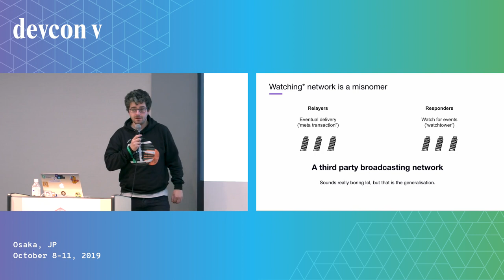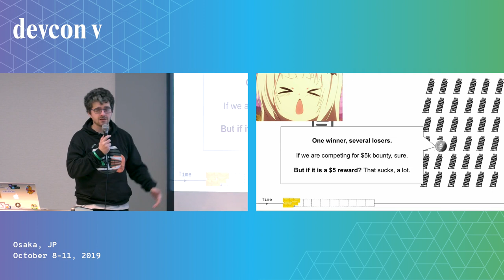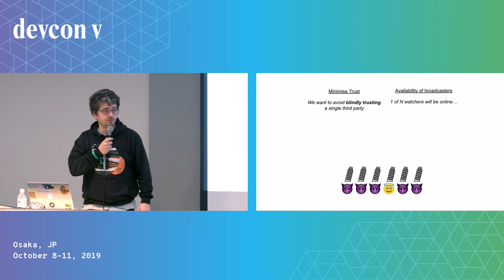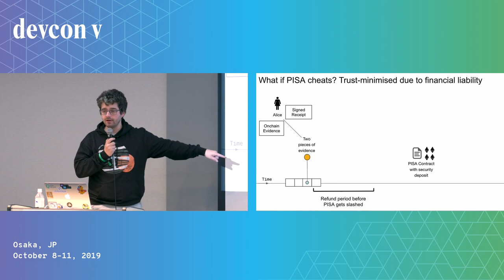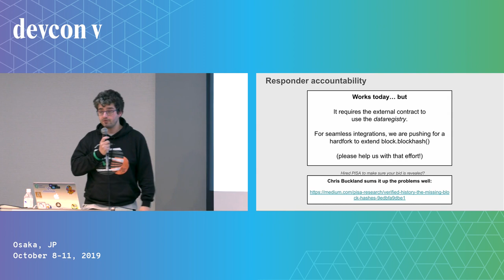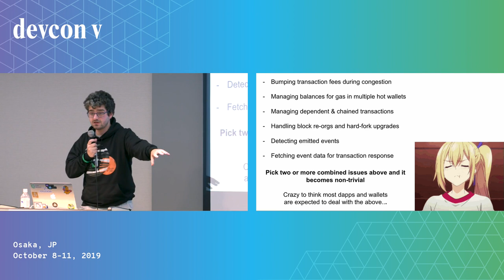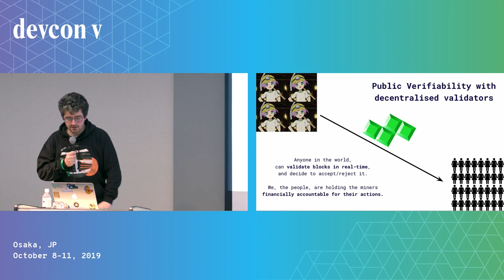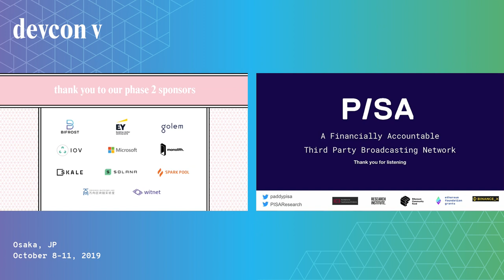Accountable Watching Services (PISA) by Patrick Mccorry (Devcon5)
At Devcon IV, we presented PISA, a solution to help alleviate the online requirements for state channels. Thanks to an Ethereum Foundation grant, the team has taken the idea of an 'accountable watching service' further to help alleviate the online requirement for other off-chain protocols such as Plasma and in general most smart contracts. What do we mean that PISA is usable by most smart contracts? Ideally, if we consider a smart contract where the user has to be online and watching for an on-chain event, then PISA can be hired to protect them (and perform the final step). Our goal is to help improve the UX for most smart contracts as users can simply go off-line and PISA can finish the task in a financially accountable manner. In this talk, we'll discuss the substantial changes to PISA such that it can be generically used for most smart contracts. We'll discuss the implementation of PISA, the open-source project, and how other projects can use our simple API to sign up to the accountable watching service.

Speaker(s): Patrick McCorry
Skill level: Advanced
Track: Execution layer